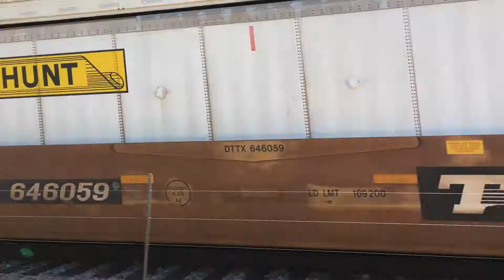BNSF Intermodal Train and Amtrak California Zephyr #6 Meets BNSF Intermodal Train at Riverside IL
3 Trains meet at Riverside on 6/26/17